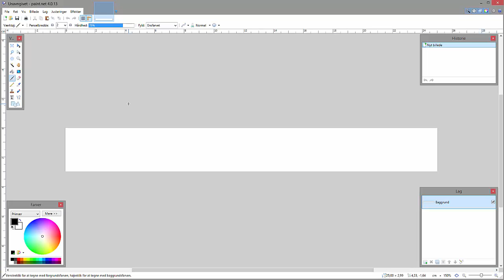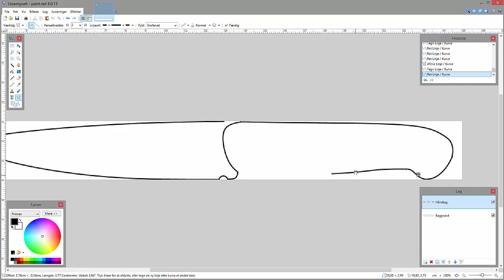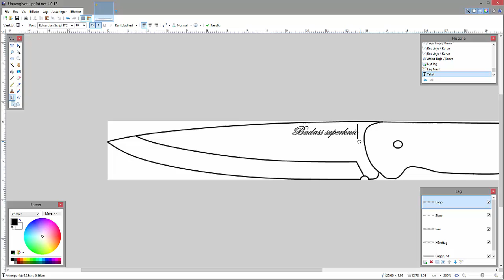Knife design on your computer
This video showes how you can design your own knives using the PC application Paint.NET
(The GUI is in Danish. Hope it is still usable for everyone interested)